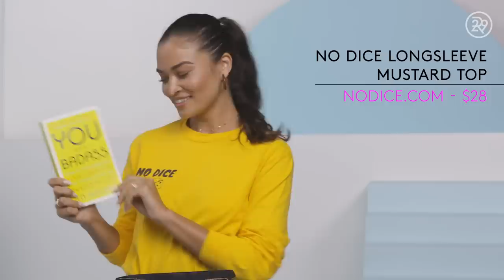What's In This Victoria Secret Model's Bag | Spill It | Refinery29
On this episode of Spill It, we get a look inside supermodel Shanina Shaik's bag. She shares the must-have essentials that she cannot live without. Press play on this week's Spill It to check it out!

Shanina Shaik's Bag:
Celine Calfskin Handbag

Items Mentioned:
No Dice NY Long Sleeve Shirt

ABOUT SERIES
Spill It is a series that takes “What’s In My Bag” to a whole new level, literally, as influencers pour out the contents of their bag, from a 10 foot high staircase. Our guests share the details of everything inside their bag with no holds barred! From designer labels to makeup, accessories and more, you never know what you’ll find inside someone’s purse!